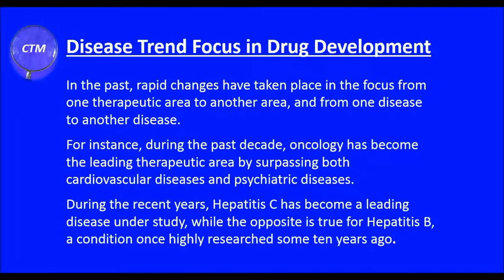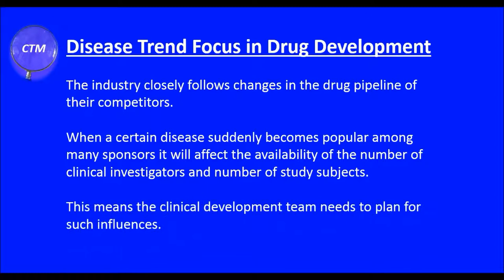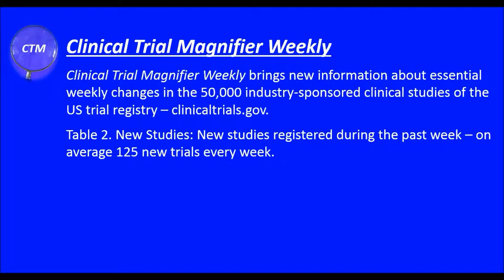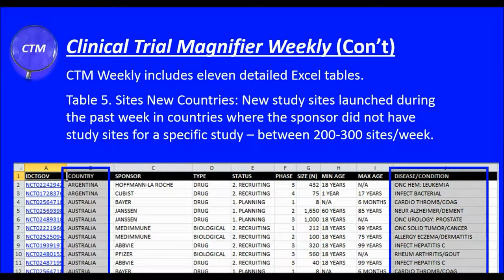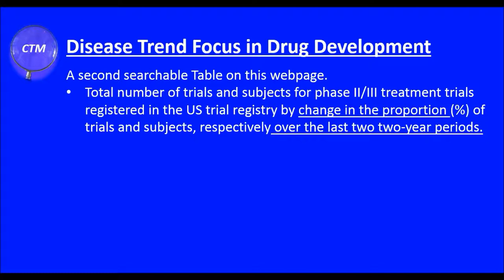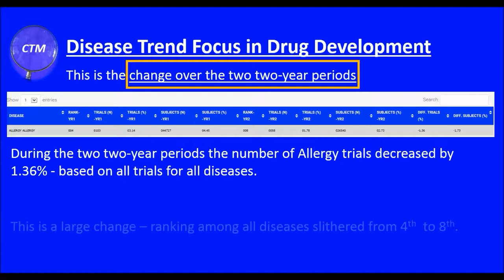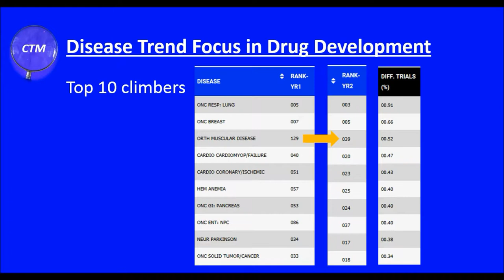CLINICAL TRIAL MAGNIFIER Disease Trends Video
Disease Trends: Disease Trend Focus in Drug Development
Why follow disease trends?
Any person involved in industry-sponsored clinical trials should receive regular updates on the disease trends under study. The total number of trials and subjects studied has been very stable over time, implying that the industry must make strategic decisions on which disease groups should be targeted. In the past, rapid changes have taken place in the focus from one therapeutic area to another area, and from one disease to another disease. For instance, during the past decade, oncology has become the leading therapeutic area by surpassing both cardiovascular diseases and psychiatric diseases. During the recent years, Hepatitis C has become a leading disease under study, while the opposite is true for Hepatitis B, a condition once highly researched some ten years ago.
The industry closely follows changes in the drug pipeline of their competitors. When a certain disease suddenly becomes popular among many sponsors it will affect the availability of the number of clinical investigators and number of study subjects. This means the clinical development team needs to plan for such influences.
A clinical investigator involved in industry-sponsored clinical trials should continuously evaluate the size of the subject population needed for the trials in relation to the pool of patients the investigator has access to. Changes to the research interest of a disease area in clinical trials can radically change the possibility for an investigator to bid for clinical trials.
Global Clinical Trial Trends: Therapeutic Area Winners and Losers.
The objective of this report is to define the overall trends for the most important diseases under clinical testing. Most of the top six therapeutic areas showed a decrease in the proportion of the number of Phase II/III trials from the first two-year period to the last two-year period. Diseases with positive trends are hepatitis C, arthritis/gout, asthma, COPD and psoriasis, constipation and kidney failure. Diseases with negative trends are breast cancer, hypertension, anemia, migraine/headache, obesity, insomnia/sleep, osteoporosis, coronary/ischemia, cardiomyopathy/failure, incontinence, thrombosis/coagulation, ADHD, renal cancer and arrhythmia/fibrillation.
YouTube text: Fur Elise (by Beethoven): You’re free to use this song and monetize your video.